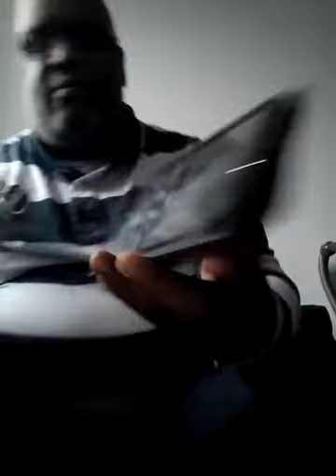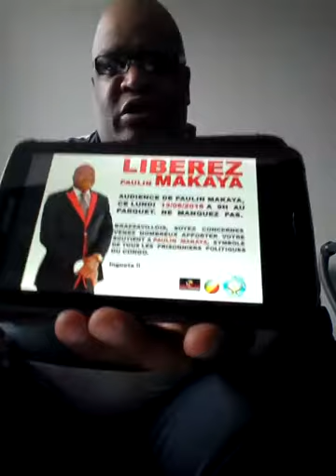L' INVESTISSEUR DE LA SAPOLOGIE DE MERDE 8%SASSOU 666 LE FOU DE MPILA